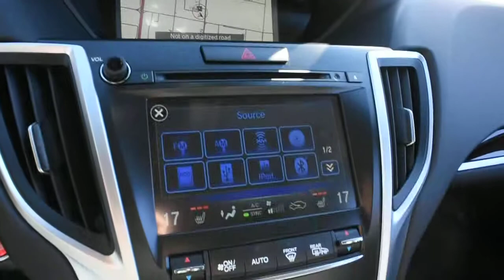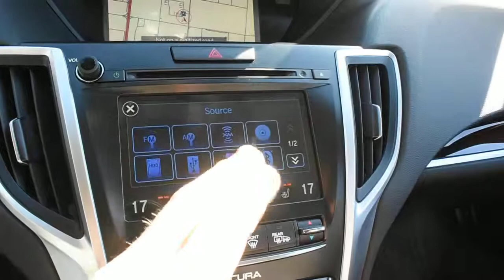2016 Acura TLX SH-AWD Technology| West Side Acura in Edmonton Alberta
Stock # B19053